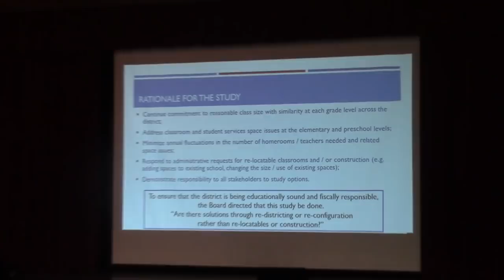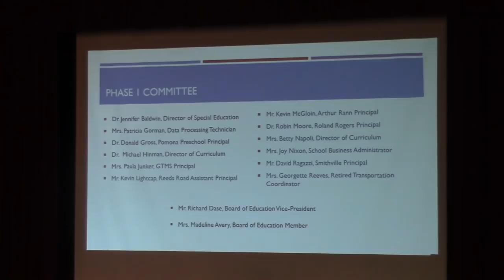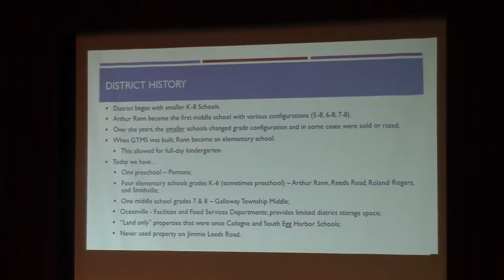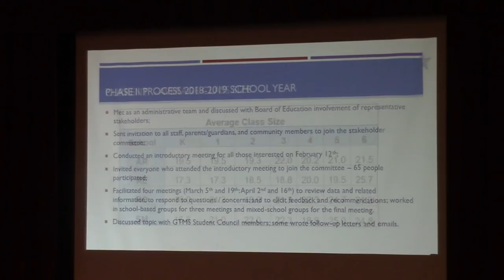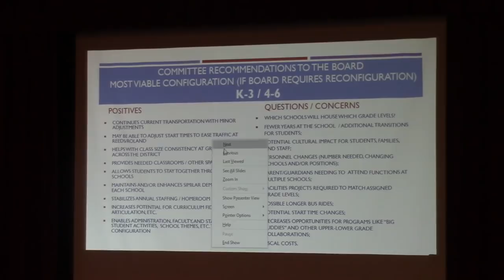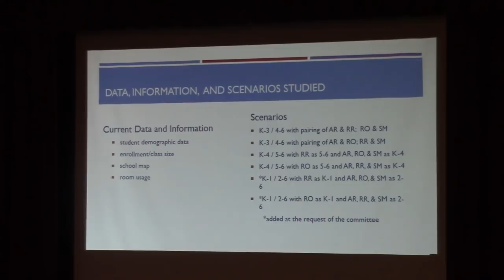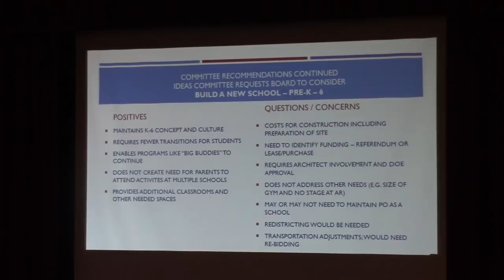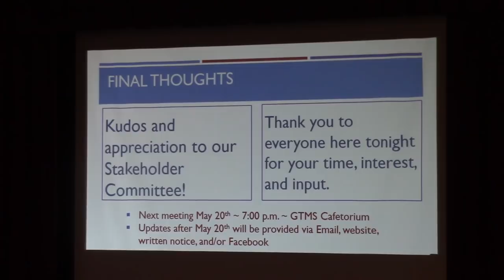District Configuration Study - May 6, 2019 presentation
Public presentation of the District Configuration Study.